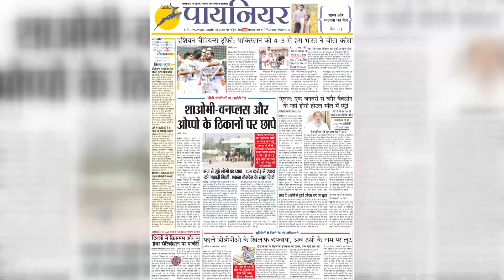पूर्व सीएम चरणजीत चन्नी पर कसा शिकंजा, अवैध रेत खनन मामले में ईडी ने किया तलब || Punjab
पंजाब के पूर्व मुख्यमंत्री चरणजीत सिंह चन्नी की मुश्किलें बढ़ती जा रही हैं। अवैध रेत खनन के मामले में प्रवर्तन निदेशालय ने चन्नी को पूछताछ के लिए समन जारी किया है।

The troubles of former Punjab Chief Minister Charanjit Singh Channi are increasing. Enforcement Directorate has issued summons to Channi for questioning in the case of illegal sand mining.